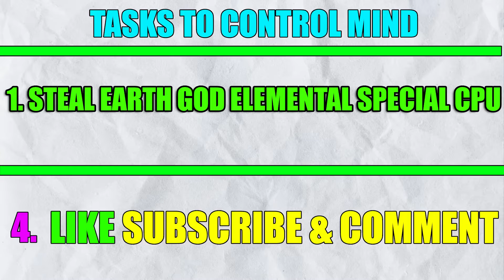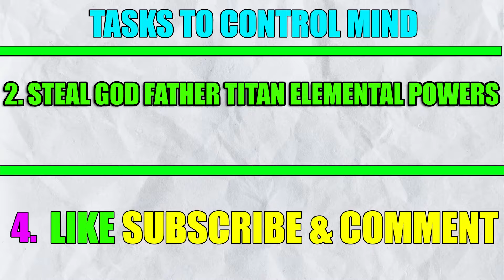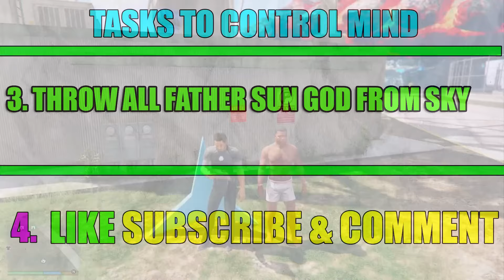Franklin Training Avengers To Become CHAINSAW MAN To Save UPGRADED TITAN PIZZA MAN GTAV AVENGERS